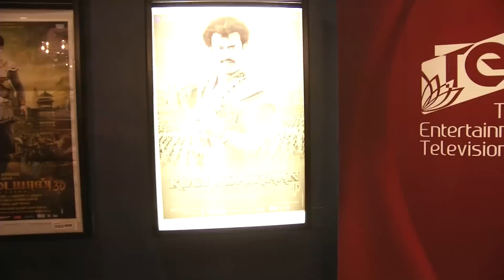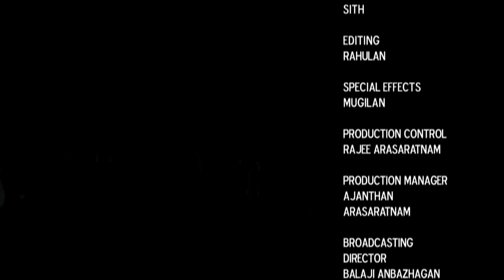Kochadaiiyaan Canada Premiere TET